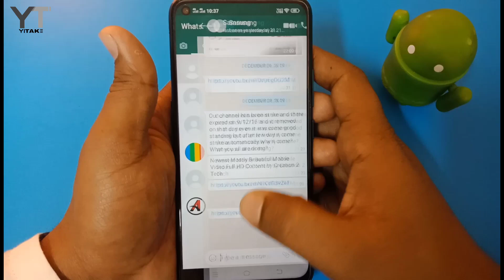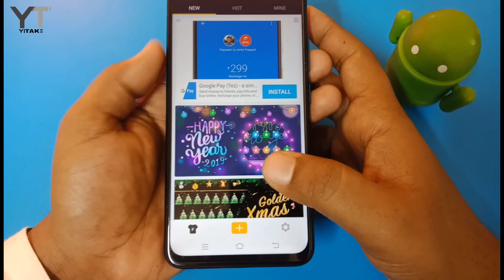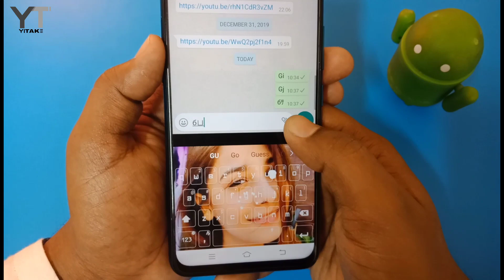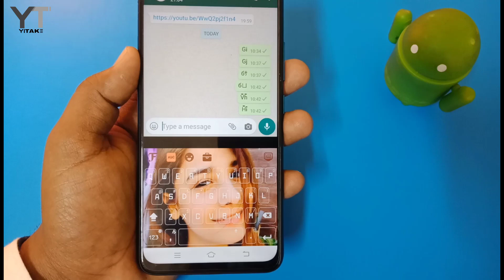FancyKey Keyboard - Cool Fonts, Emoji, GIF,Sticker